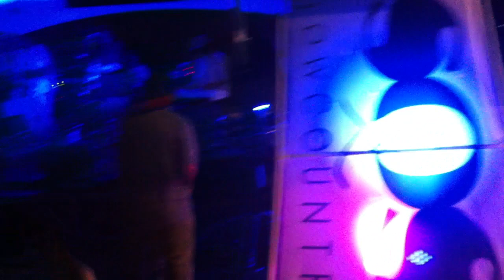Indecision 2014 Share our Suzy